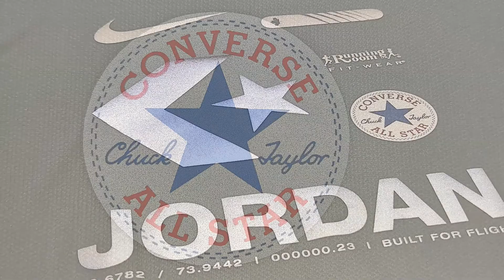Printing Logo T-Shirt Sticker Size Transfers for T-Shirts Reflective Heat Transfer Label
Screen Printing Plastisol Heat Transfer Sticker Supplier Custom Wholesale Vinyl Sticker For Garment